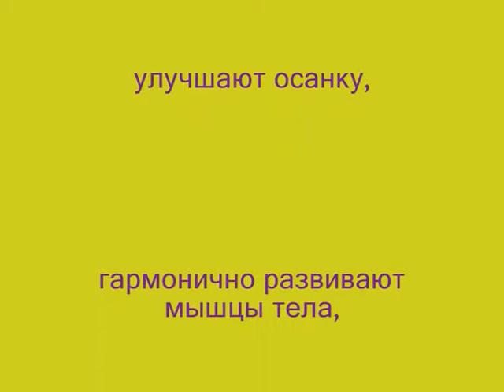баланс-йога на мяче.wmv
занятия, мастер-классы, баланс-йога на мяче, инструктор Куранова Елена,  balance ball yoga, instructor Kuranova Elena